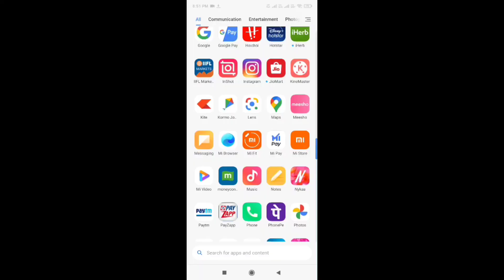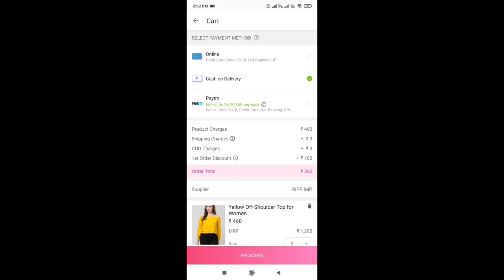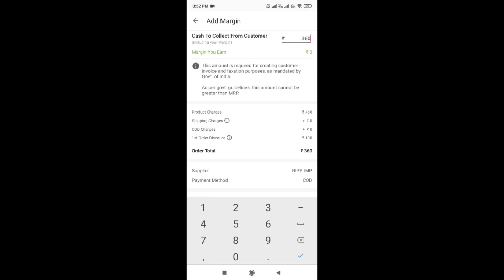Meesho Latest Celebrity Wear Designer Saree Haul|Meesho Special Festive/Partywear Saree/Blouse Haul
Hello guys..

🌹Product codes (Meesho dosen't have links)
Use product codes to buy the outfit
✅ Red Saree
s- 44736523
✅ Maroon Saree
s- 48558978
✅ White Saree
s- 53189589
✅ Green Saree
s- 52902144
✅ Pink Blouse
s- 17572867

9.Flipkart Trendy Tops Haul *5 TOPS* under 500 |Flipkart Tops Haul| Shein Alternative Tops Haul Part-2

Love….Sarbani's fashion world ❤❤❤❤❤❤❤